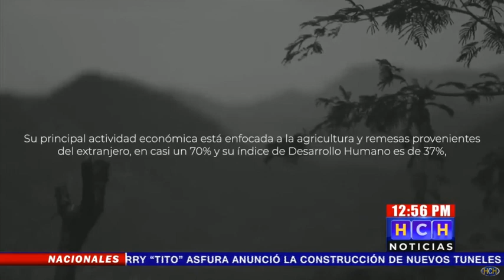Mucho amor para un nuevo comienzo, eso es CasaHogar en Langue, Valle